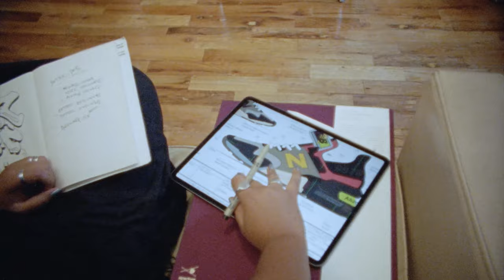Bodega x New Balance 997s "Better Days"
Six months or so ago, the notion of Better Days as the guiding concept of a project would have been considered something between naïve (perhaps, charmingly naïve if you’re being generous) and hopelessly saccharine. In the worst case, it could have been considered to have committed the one, unforgivable sin of the fashion world, (whisper it) being uncool. Then, well, our present reality unfolded, and the good times that were so easily taken for granted abruptly and harshly stopped being the default state of modern life. Suddenly, wishing for everything to be safe, peaceful and just generally okay didn’t seem like something so readily dismissed as culturally déclassé. As it turns out though, better days don’t always just happen; they’re something you have to work towards.

Better Days is a pretty expansive category though. There’s the kind that everyone can agree on, which encompass the big picture peace, prosperity, good health kind of stuff, and then there are the more personal kind. Even when people are working their hardest towards the former, they can be a long time in coming; they involve some factors that just can’t be controlled by people. It’s during that waiting, that the latter becomes more important than ever. It’s not losing sight and it’s not escapism to keep your own better days happening in the midst of the storm. You can’t control the weather, but you can always remind yourself that there is something worth going back outside for after the rain.

The New Balance x Bodega 997S Better Days is the conclusion of a series of 997s celebrating and encouraging the individual initiative and communal spirit of an optimistic outlook. To highlight the fact that better days can be shaped into any form, Bodega has paired with members of the creative arena, who have shared their own conceptions of better days, and generously shared a glimpse into their mindsets and creative processes.